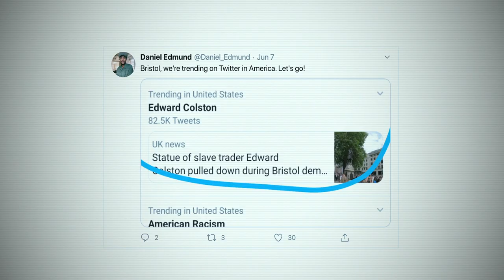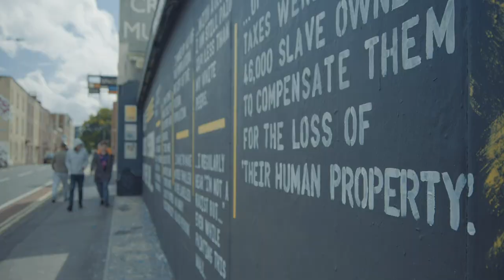The Day Colston's Statue Was Pulled Down | Black History Month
The city of Bristol erupted with pride when the statue of a 17th Century slave trader was pulled down during anti-racism protests this year.